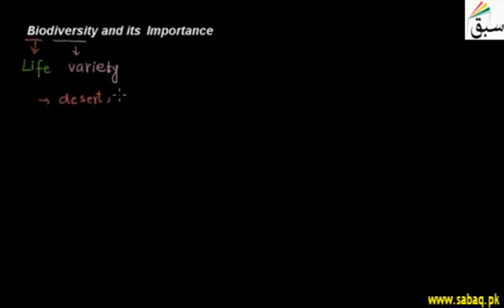Biodiversity and its Importance , Biology Lecture